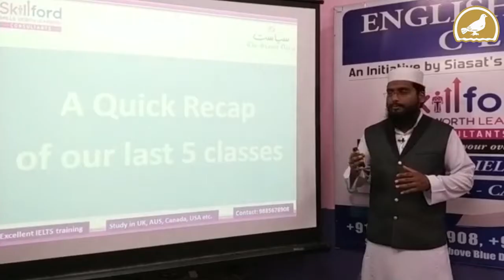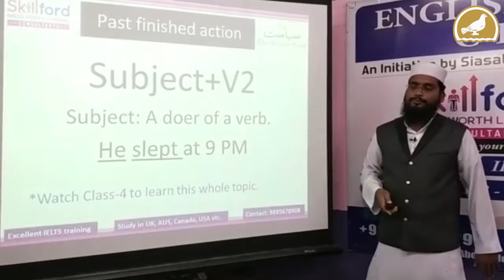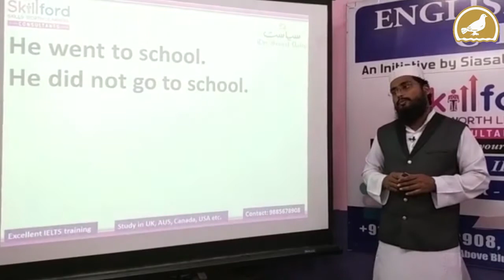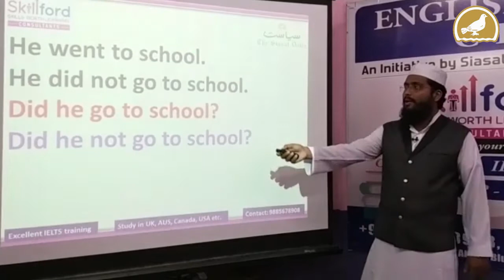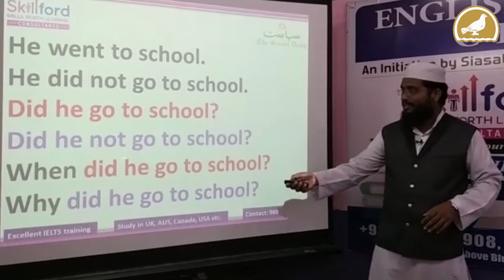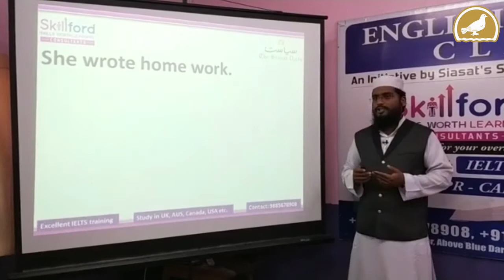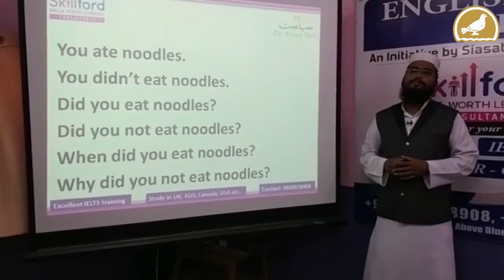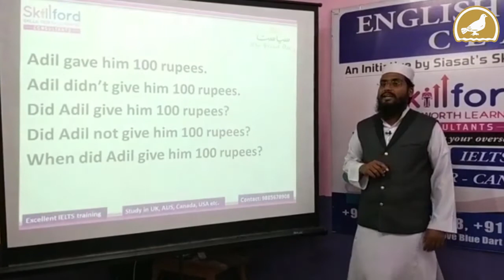English Proficiency Classes (6-B) for housewife & Students in English, Hindi & Urdu